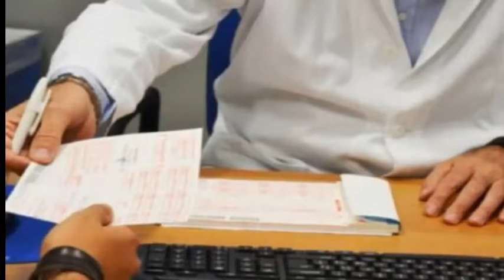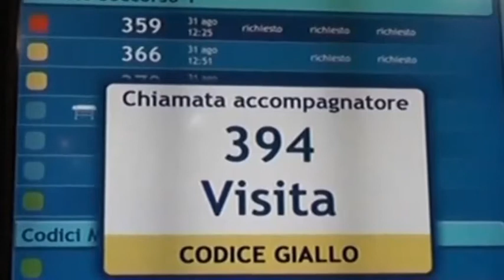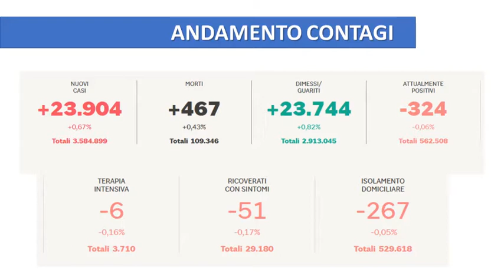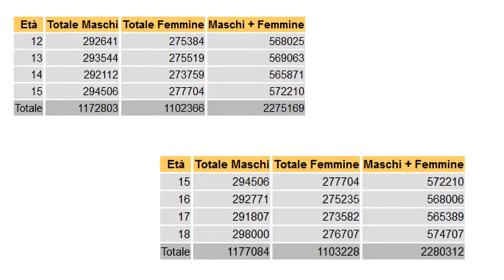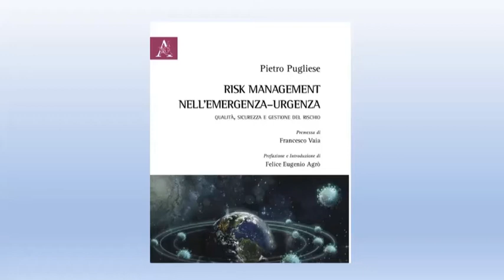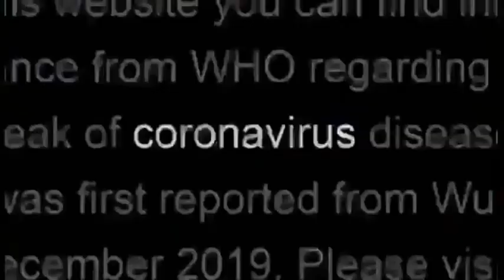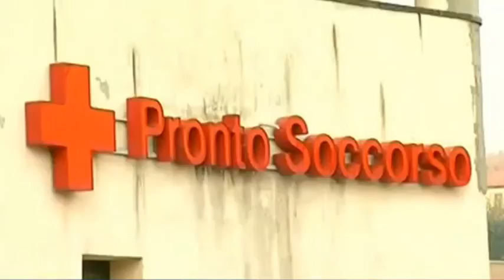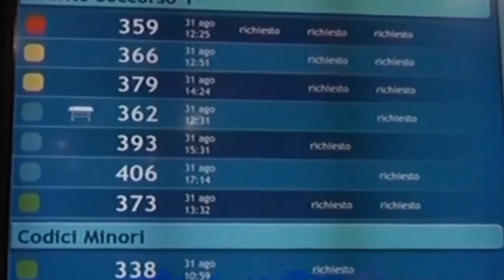LA NOSTRA SANITA' puntata 9